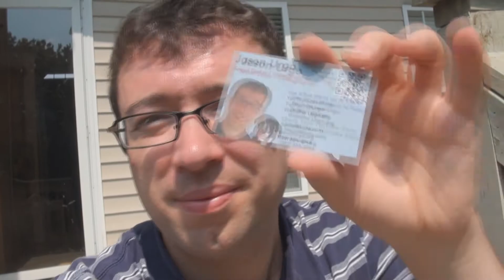The (Non) Calm Before The (Non) Storm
Today was sort of a weird day. Although I was at home at least most of the day it almost feels like a hotel as I'm heading out in the morning for LA for vidcon!  It was good to see Ender again though. :)

Outer Tube: Raleigh / Outer Banks YouTube Gathering